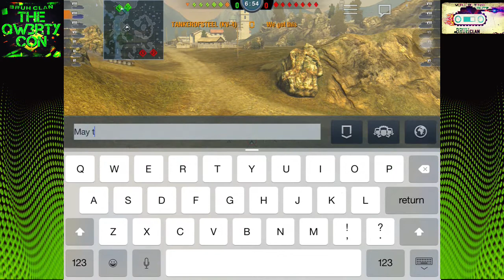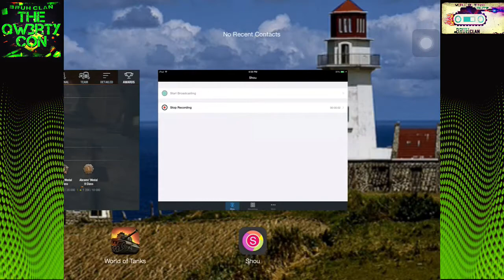World of Tanks: Blitz #39 - ISU-152 Gameplay | MAY THE 4TH BE WITH YOU!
I'm back!                                                                           Music: Star Wars - The Imperial March (Tujamo Remix)